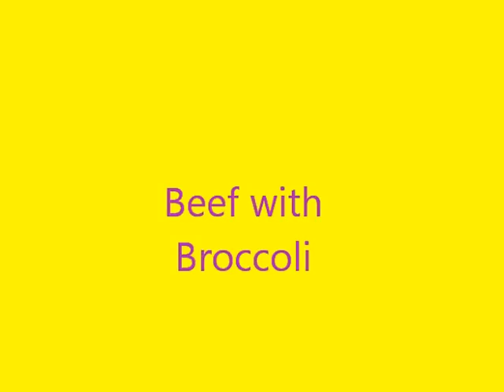receta "Beef with Broccoli"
me quedo bien rica a mi familia nos encanta la comida china ,para mas sabor puedes agregar oyster sauce o salsa de ostion le da mas sabor ,que rico vamos a comer espero te animes a hacerla te encantara gracias por ver mis videos comenta y suscribete :)